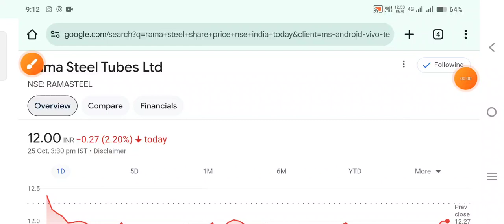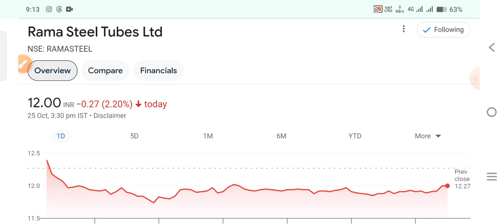रु3 के बदले रु9 मिलेगा rama steel rama steel share latest news . rama steel tubes ltd latest news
rama steel q3 results,
rama steel tubes ltd,
rama steel tubes,
rama steel result,
rama steel share news today,
rama steel tubes bonus share,
rama steel latest news,
rama steel share bonus latest news,